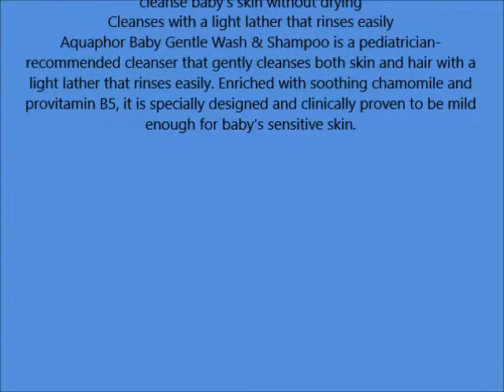Aquaphor Baby Wash & Shampoo 13 5 Fluid Ounce